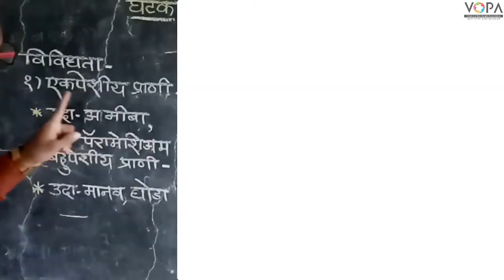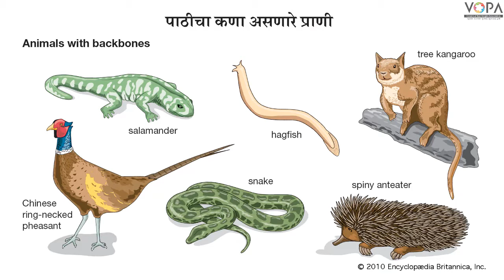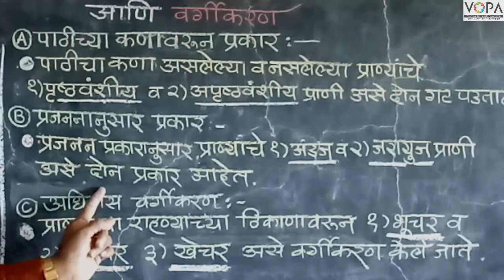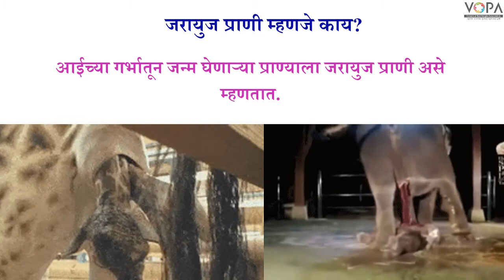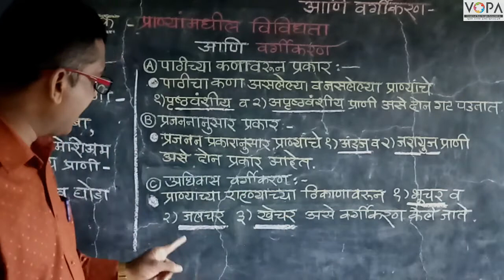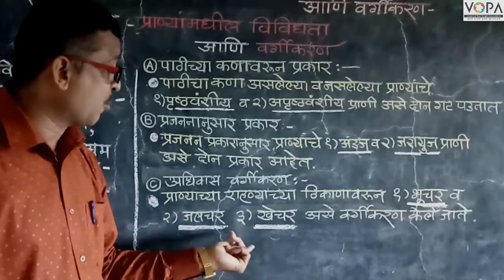6th | Science | Chapter 3 | सजीवांतील विविधता व वर्गीकरण | प्राण्यांमधील विविधता आणि वर्गीकरण | V2